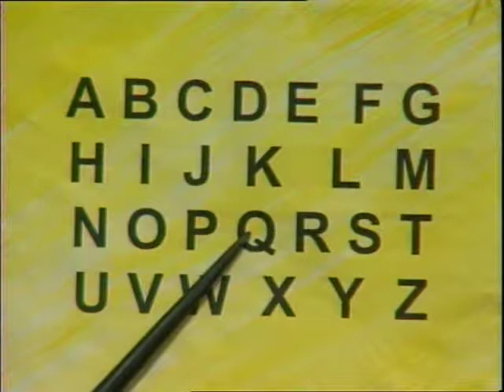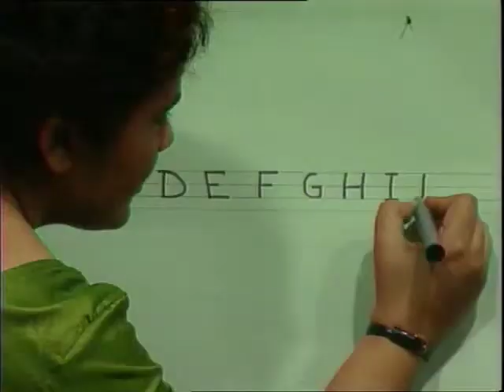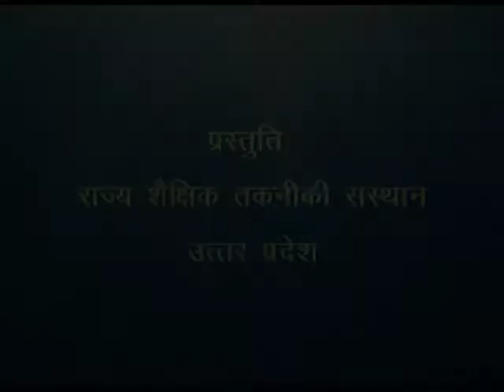Lines A To M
इस कार्यक्रम में अध्यापिका द्वारा बच्चों को कैपिटल अंग्रेजी वर्णमाला A to M तक स्लान्टिंग लाइन में लिखना सिखाया गया है।